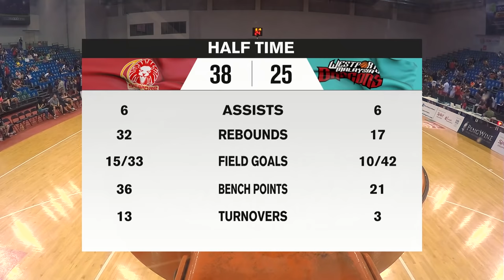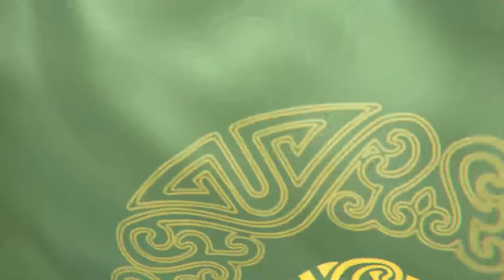Singapore Slingers v Westports Malaysia Dragons | FULL GAME | 2018-2019 ASEAN Basketball League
The ASEAN Basketball League (ABL), is the first, and only, professional men's basketball league with teams participating from the Southeast and East Asia regions.
Click here ⬇️ to know more about the ABL

Get to know our ABL teams:
Formosa Dreamers 寶島夢想家

Mono Vampire Basketball Club โมโน แวมไพร์